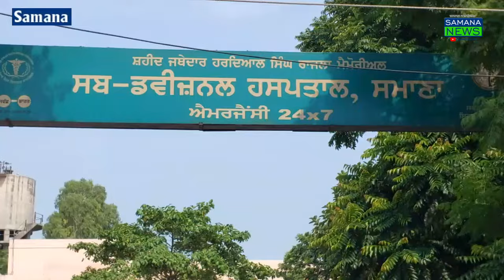ਪਿੰਡ ਦੇਦਨਾ ਨੇੜੇ ਦੋ ਕਾਰਾਂ ਟਕਰਾਈ,ਮਾਂ ਤੇ ਬੱਚਾ ਜਖਮੀ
ਸਮਾਨਾ -ਪਾਤੜਾ ਸੜਕ ਤੇ ਪਿੰਡ ਦੇ ਦੇਦਨਾ ਨੇੜੇ ਦੋ ਕਾਰਾਂ ਟਕਰਾਈ ਮਾਂ ਤੇ ਬੱਚਾ ਜਖਮੀ ਐਸ ਐਸ ਐਫ ਪੁਲਿਸ ਟੀਮ ਵੱਲੋਂ ਜਖਮੀਆਂ ਨੂੰ ਸਮਾਨਾ ਦੇ ਸਰਕਾਰੇ ਹੋਸਪਿਟਲ ਵਿੱਚ ਇਲਾਜ ਲਈ ਦਾਖਲ ਕਰਾਇਆ ਗਿਆ ਮਾਂ ਦੇ ਲੱਤ  ਦੇ ਵਿੱਚ ਫੈਕਚਰ ਅਤੇ ਬੱਚਾ ਵੀ ਬੇਹੋਸ਼ੀ ਦੀ ਹਾਲਤ ਦੇ ਵਿੱਚ ਘੱਗਾ ਪੁਲਿਸ ਇਸ ਹਾਦਸੇ ਦੀ ਜਾਂਚ ਕਰ ਰਹੀ ਹੈ ਕਾਰ ਚਾਲਕ ਕੁਲਵਿੰਦਰ ਸਿੰਘ ਨੇ ਦੱਸਿਆ ਕਿ ਸਮਾਨਾਂ ਤੋਂ ਦਵਾਈ ਲੈ ਕੇ ਪਿੰਡ ਦ ਨਾਲ ਜਾ ਰਹੇ ਸਨ ਕਿ ਪਿੱਛੇ ਤੋਂ ਅਧਿਕਾਰ ਨੇ ਅੱਗੇ ਆ ਕੇ ਉਹਨਾਂ ਨੂੰ ਟੱਕਰ ਮਾਰੀ ਜਿਸ ਦੇ ਵਿੱਚ ਇਹ ਹਾਦਸਾ ਹੋਇਆ ਕਾਰ ਨੂੰ ਭਾਰੀ ਨੁਕਸਾਨ ਪਹੁੰਚਿਆ ਪੁਲਿਸ ਦੀ ਸਾਦਗੀ ਜਾਂਚ ਕਰ ਰਹੀ ਹੈ ਐਸ ਐਸ ਐਫ ਪੁਲਿਸ ਟੀਮ ਦੇ ਇੰਚਾਰਜ ਕਰਵਿੰਦਰ ਸਿੰਘ ਉਹਨਾਂ ਦੇ ਨਾਲ ਟੀਮ ਦੇ ਵਿੱਚ ਰਮਨਦੀਪ ਮਨਪ੍ਰੀਤ ਕੌਰ ਅਤੇ ਆਸੂ ਵੱਲੋਂ ਜਖਮੀਆਂ ਦੀ ਨੂੰ ਮੈਡੀਕਲ ਸਹਾਇਤਾ ਦੇ ਦਿੱਤੀ ਗਈ
ਵਾਈਟ-1 ਕੁਲਵਿੰਦਰ ਸਿੰਘ ਕਾਰ ਚਾਲਕ
ਪਰਸੋਤਮ ਕੋਸਕ ਸਮਾਨਾ